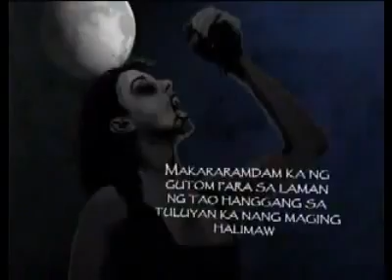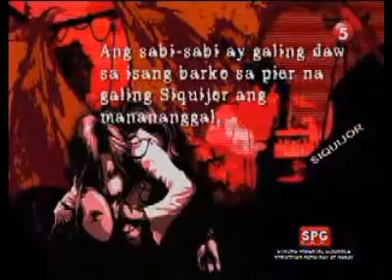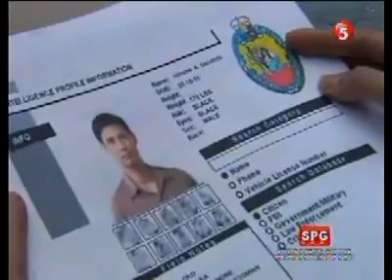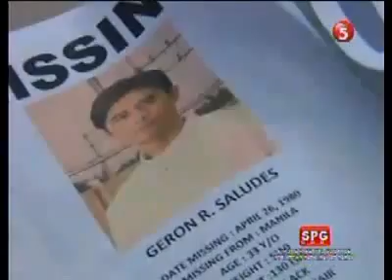THIRD EYE(TV5): Pilot Episode part2/3 (July 29, 2012)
Third Eye is a Philippine horror and suspense TV series aired on TV5 every sunday 9:30pm. The series topbills Eula Caballero, Lorna Tolentino,Eddie Garcia, Daniel Matsunaga,Gabo, Victor Silayan